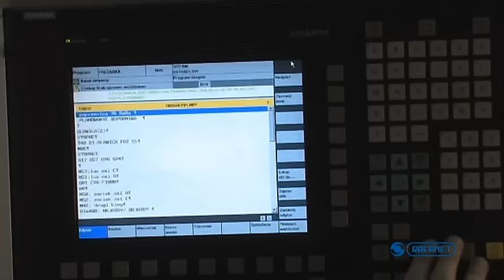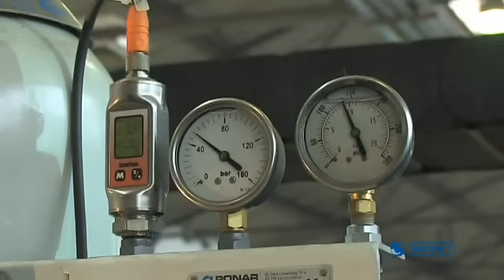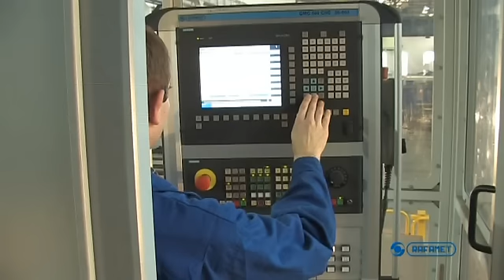RAFAMET Portal Milling Machine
CNC Gantry Milling Center, type GMC 400 CNC is designed to machine the complex workpieces within a working envelope of 20000 x 3200 x 2100.

 Machining capabilities:
- 3D milling
- drilling
- reaming
- boring
- threading, envelope threading (helical motion)
   in all machining planes, i.e. XY, YZ, and XZ.

Application of CNC system enables automatic and efficient machining according to a technological program. The ram spindle is provided with ISO 50 taper enabling automatic tool clamping & releasing and cooperating with a tool magazine (option). Right angle powered tool head is equipped with ISO 50 spindle enabling automatic tool camping and releasing.

 Machine Basic Units:
- Two parallel beds with table plate equipped
   with the table geometry adjustment systems
- Bridge consisting of a cast iron cross-rail
   and two columns made as weldments
- Vertical milling head consisting of a cast iron    body and forged steel ram

The machine frame travels along two parallel beds (X axis). Vertical milling head travelling
crosswise in relation to the bed (Y axis) is located on a fixed cross-rail. Vertical stroke of the ram is Z axis. A combination of the three travels determines working envelope of 20000 x 3200 x 2100.